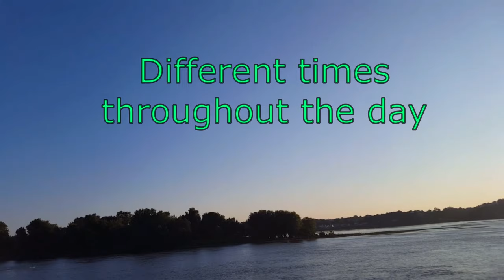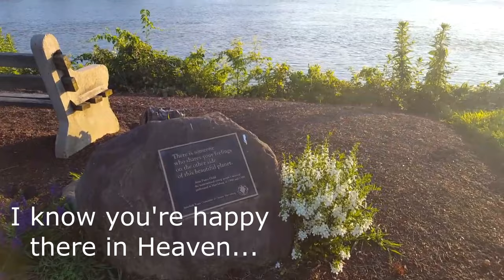Update Video of What's Going on with Me after the Fire.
FITNESS MAGNITUDE This is an update vlog/video about what is what regarding the fire and destruction of my building and passing of my beloved cats. A subscriber had asked me to do this video and had asked those specific questions. Thanks to my supporters!